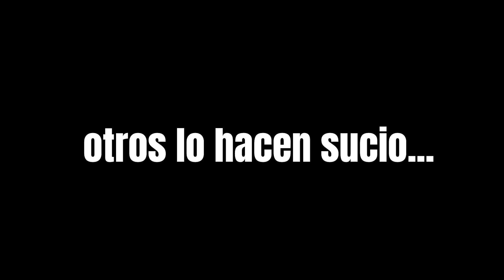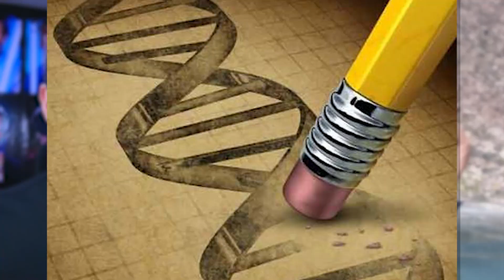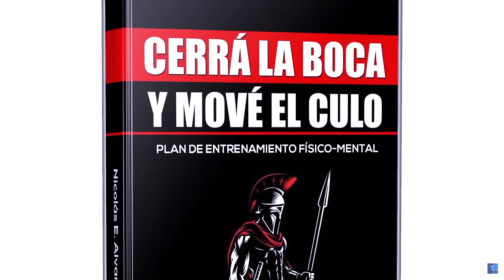GANÉ 20kg con ESTE VOLUMEN